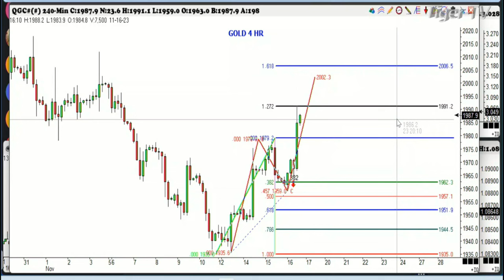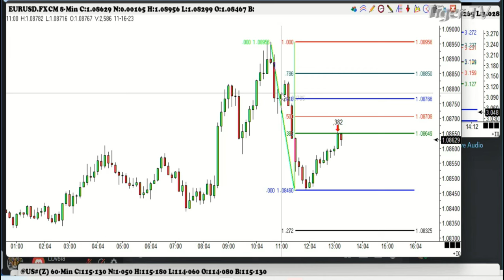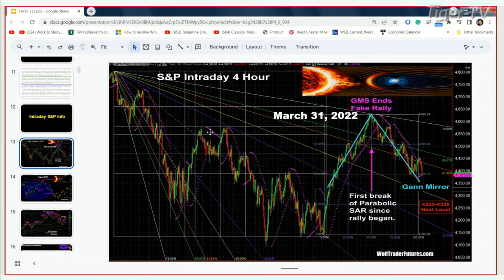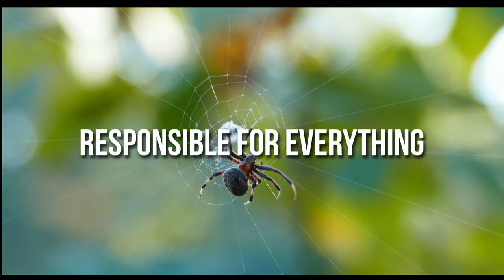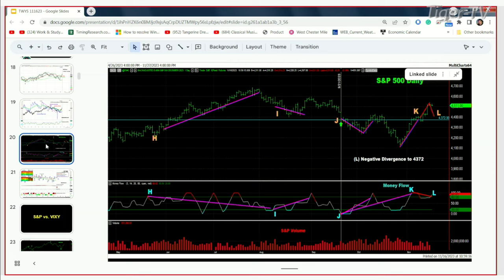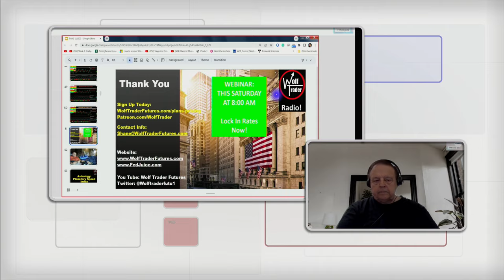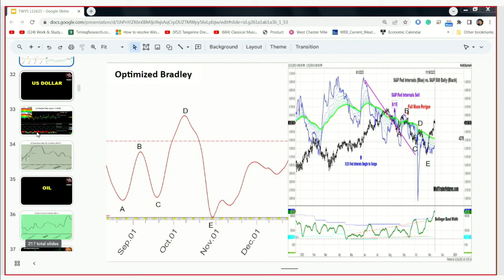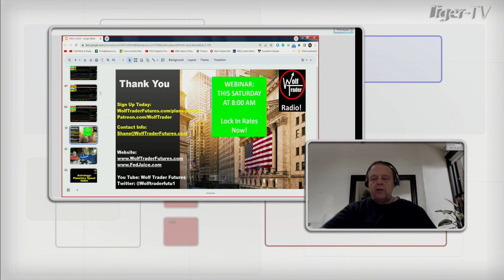November 16th, Trade What You See with Larry Pesavento on TFNN - 2023